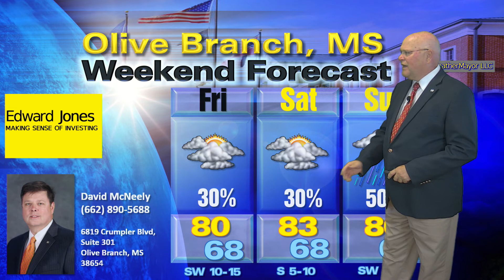DAvid McNeely May 15 2020